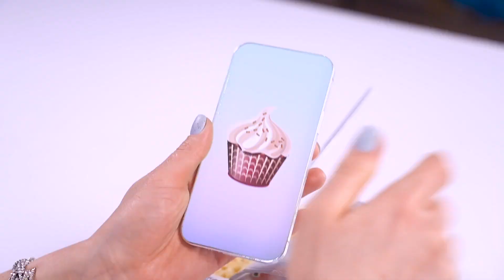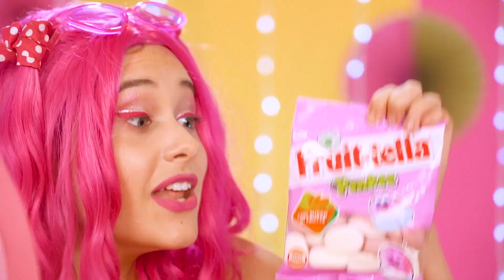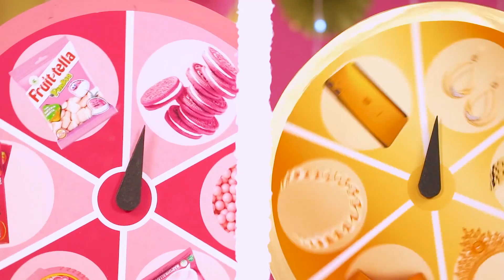Gold vs Silver Challenge | Eating Rich vs Poor Color Food by RATATA COOL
Would you rather be the silver or gold challenger? Our girls did not suffer for a long time in doubt and decided to arrange a Silver vs Gold challenge!  And don’t forget to challenge one of your buddies to one of those awesome and fun Rich vs Poor Color Challenges!